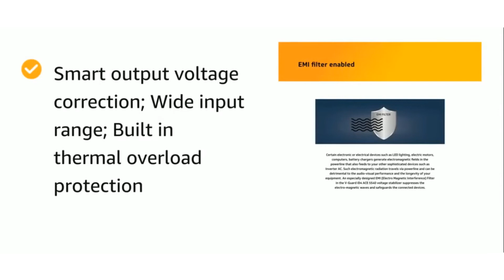✅V-Guard 5540 Voltage Stabilizer | 1.5-ton Inverter AC | 130-280 VAC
All AC Stabilizer 1.5 ton

Related Questions